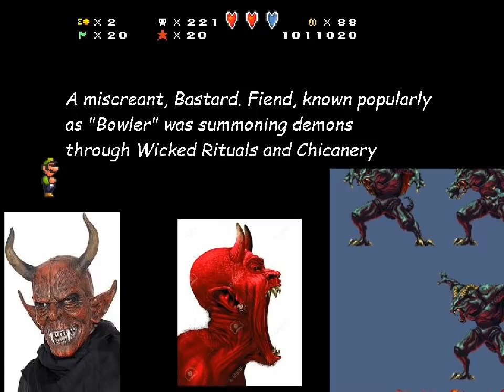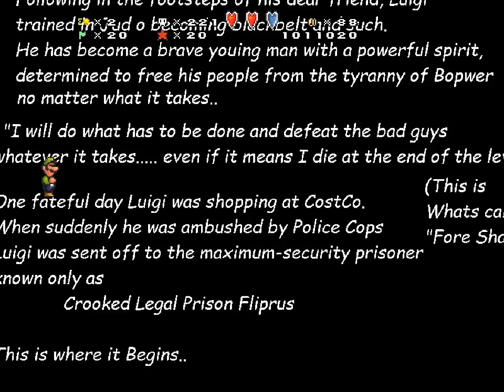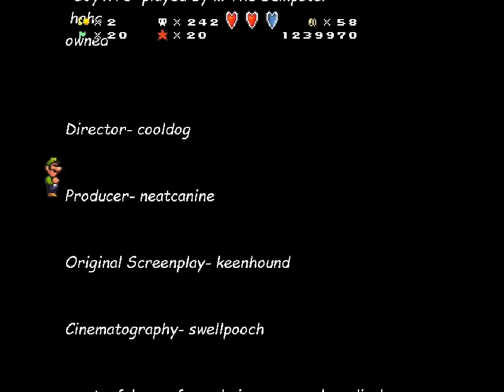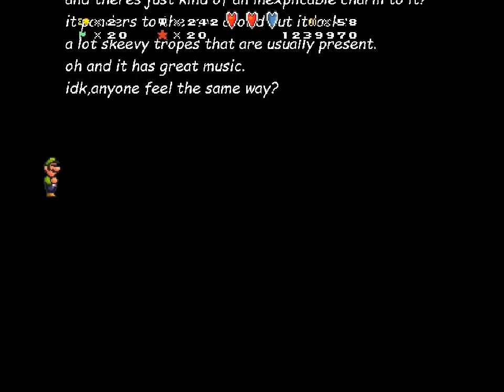MaGLX3 - 9 - location: Prison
0:00 sorry about the volume being set so low but, trust me, you want this
0:27 20 star hub reward
1:58 the hidden menu in Fiery Permafrost was fixed so let's check it out
4:53 135th Demonic Gathering 2

that's a real unfortunate blunder on my part